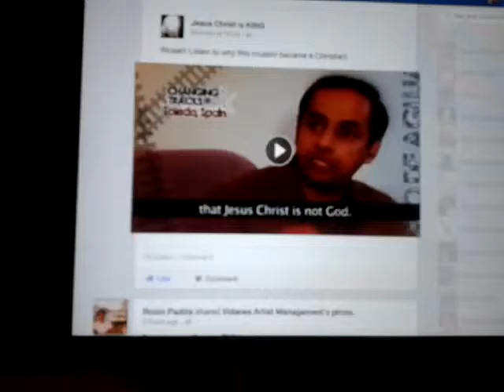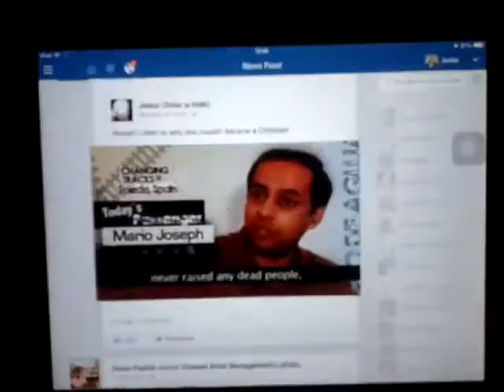Muslim become a Christian